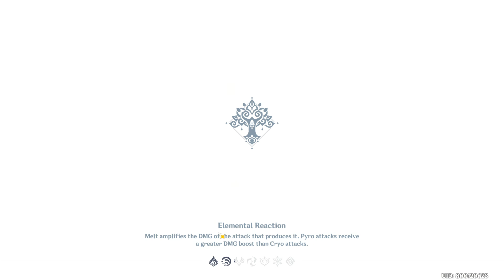Second Blooming Day 5 Event Guide | Street Spirit Trial Characters Only High Score | Genshin Impact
Day 5 and the final challenge stage of the Second Blooming event is here and it's called "Street Spirit". This is a speedrun walkthrough guide on how to successfully complete each event stage to earn all the rewards by using only the trial characters provided and reaching at least 8000 points or the gold insignia.